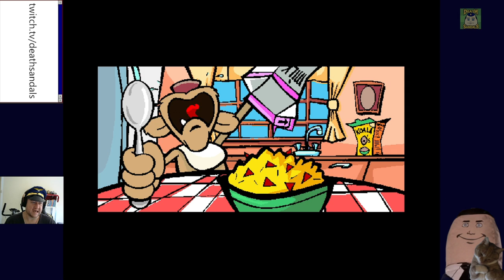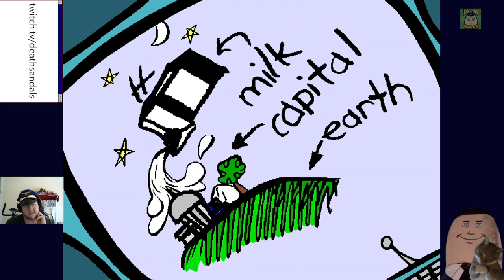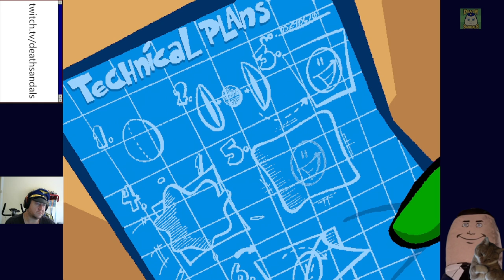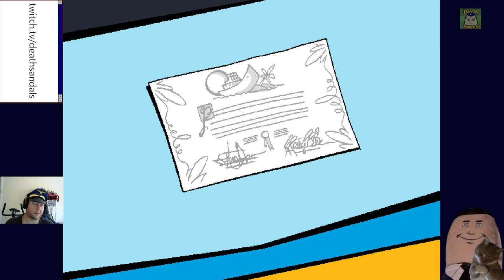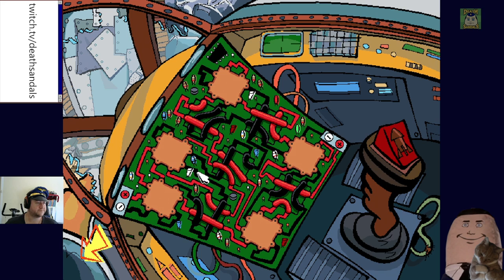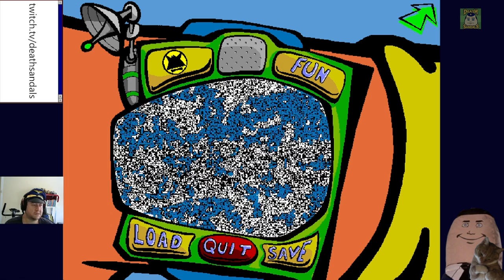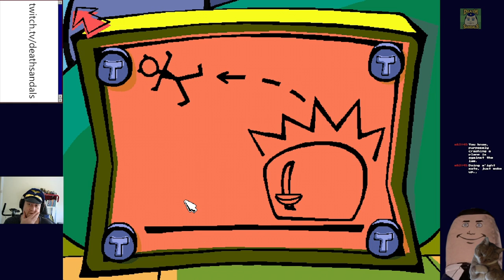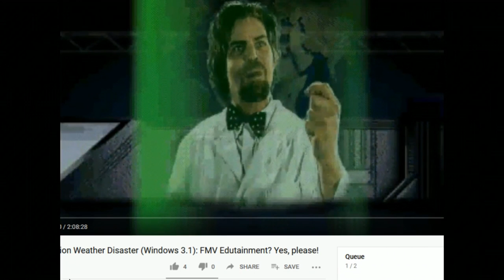Spy Fox in "Dry Cereal" (ScummVM): Cheese is Serious Business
The next video will be 10 hours of that pelican's tattoos on a loop.